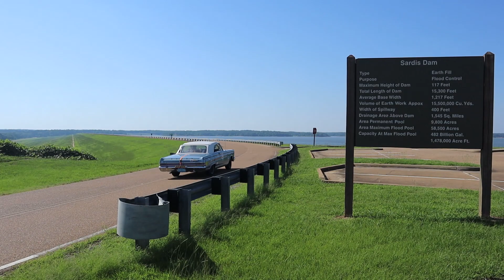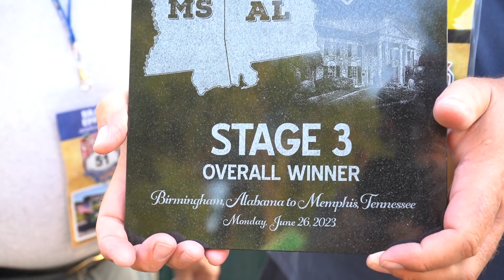Great Race 2023 DAY 3 Highlights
Check out the highlights from Stage 3 of the 2023 Hemmings Motor News Great Race presented by Coker Tire. More than 120 classic cars travel from Birmingham, Alabama to Tupelo, Mississippi for lunch and onto a dinner stop at Graceland in Memphis, Tennessee.

Follow the Great Race on Facebook!